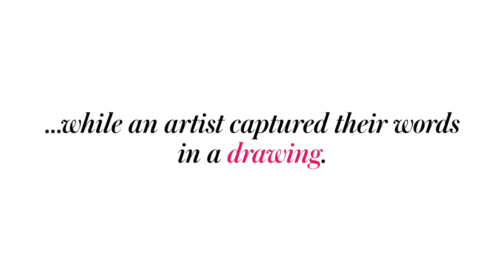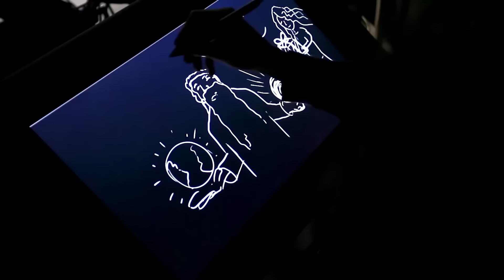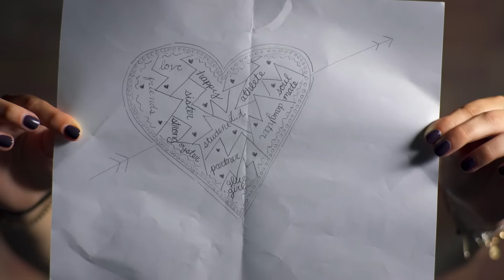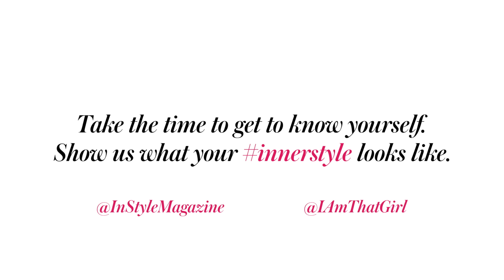Meet Brittany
What if you cared just as much about your innerstyle as your outer style?

Today, InStyle and I Am That Girl debut a series of videos aimed at getting everyday girls to talk about their own struggles and, perhaps more important, how those trials shaped who they are today. Create your own inner portrait and share it on social media using the hashtag innerstyle for a chance to be featured on InStyle.com/iamthatgirl.

Since August of last year, InStyle and I Am That Girl co-founder Emily Greener have sat down with celebrities like Lea Michele, Mindy Kaling, Amanda Seyfried, Gina Rodriguez and more to chat frankly about issues affecting young women’s self-esteem. Each month, these brave stars shared their triumphs over anxiety, self-doubt, and fitting in. We (and plenty of girls around the country) found it all so inspiring that now, it’s your turn to share your story.

Produced by Wayfarer Entertainment

Director: Anabella Casanova
Executive Producer: Justin Baldoni
Executive Producer: Ahmed Musiol
Executive Producer: Farhoud Meybodi
Producer: Alix Isom
Cinematographer: Fiorella Occhipinti
Assistant Camera: Robin Pabello
Camera Operator: Cody Smith
DIT: Stephanie Saathoff
Artist: Ken Christianson
Gaffer: Paul Kane
Swing: Charles Tae
Audio Mixer: Kyle McLane
Editors: Robert Cassidy Damore / Josh Snyder
Production Assistant: Andrew Meredith
Production Assistant: Kevin Manning